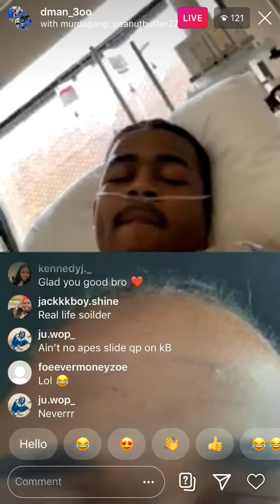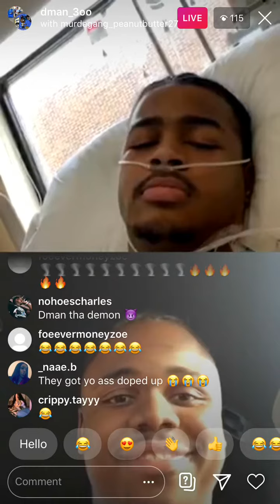Southside Lil Greg and Murdagang PB on IG live with hospitalized Murdagang affiliate